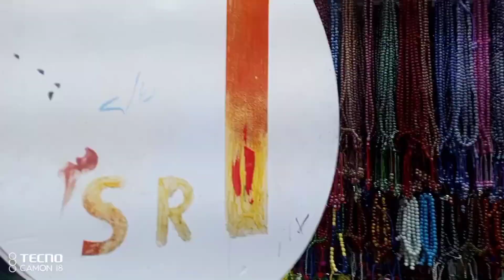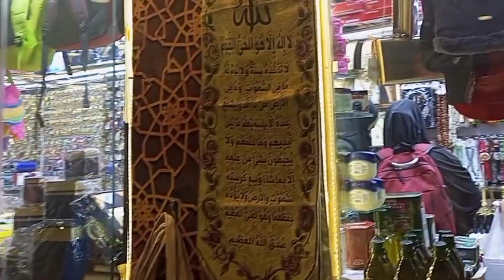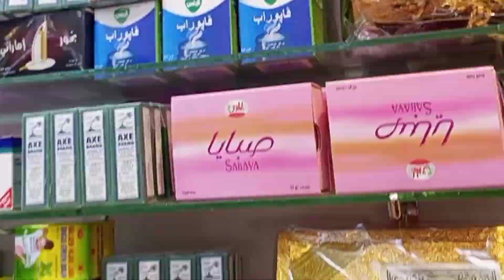Shopping mall in Madina | Shopping Vlog 2 | Saudia Arabia@shoppingvlogwithamma